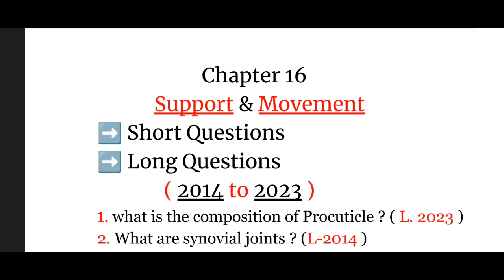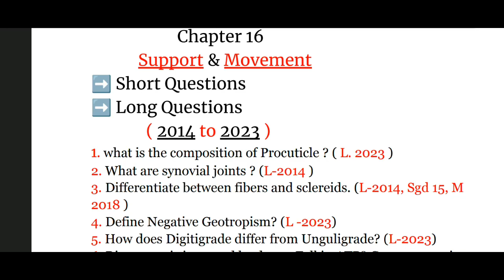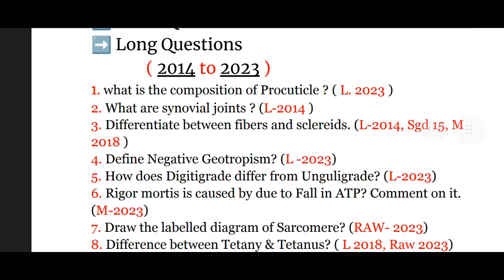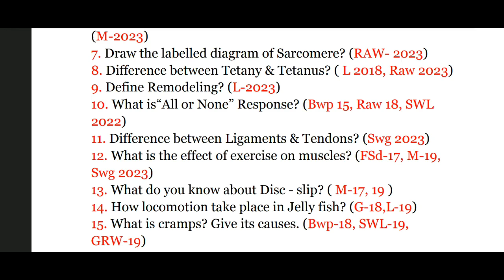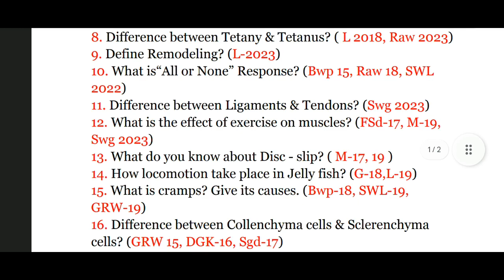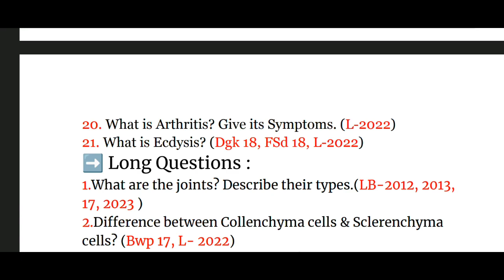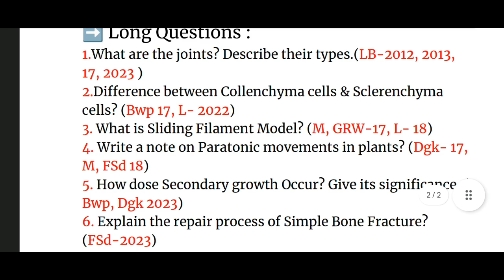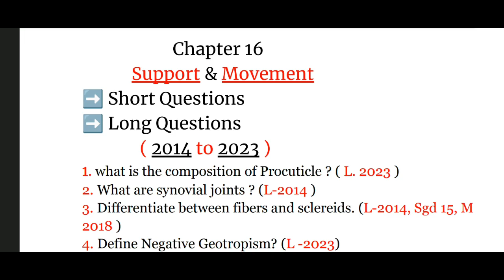12 Class Biology Chapter Support & Movement |Chapter 16 |Short & Long Questions|FSC Board Exams2024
✨🩺Welcome to our comprehensive guide on Chapter 16 of 12th Class Biology, focusing on Support and Movement. In this video, we delve into a range of short and long questions that cover the key concepts and topics outlined in this chapter.
Short questions are designed to test your understanding of fundamental concepts, while long questions allow for deeper exploration and application of knowledge. Whether you're preparing for exams or simply seeking to enhance your understanding of this crucial chapter, our video has you covered.
Each question is explained thoroughly to ensure a clear understanding, helping you build a solid foundation in this important aspect of biology.